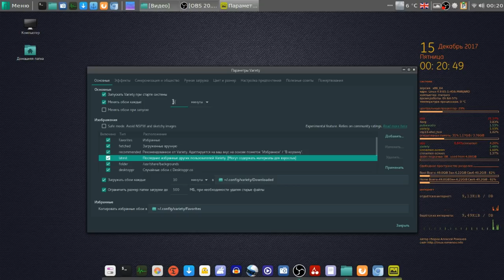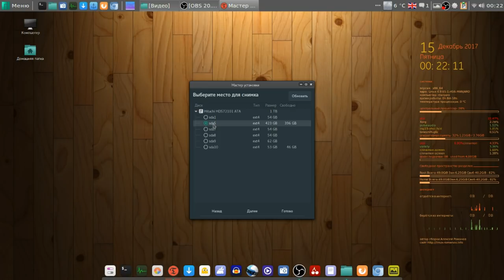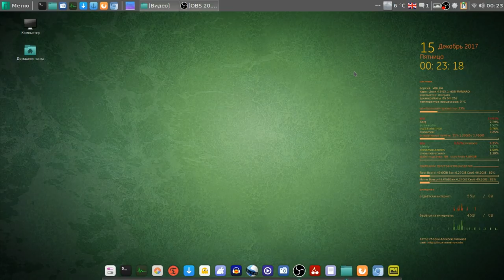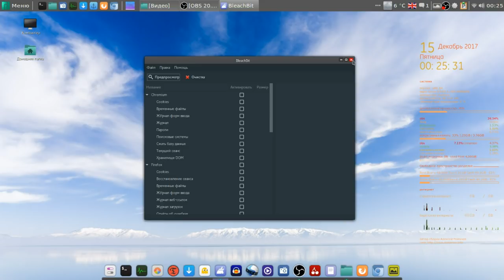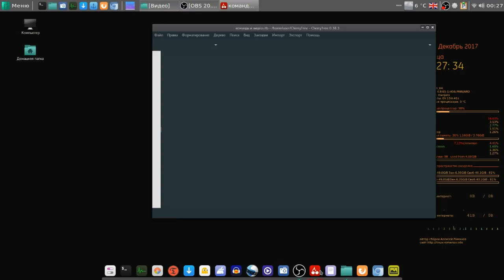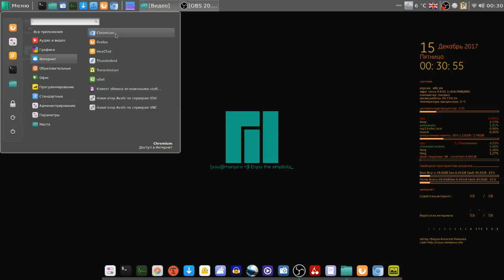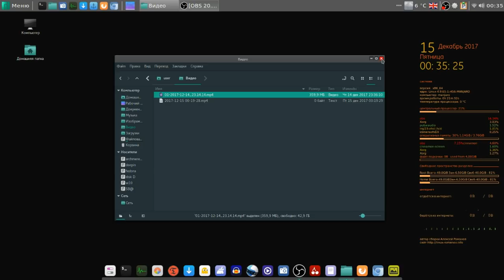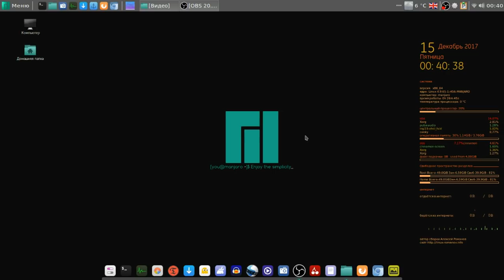Обзор Manjaro Cinnamon 17.04 64bit RUS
Мой сайт Обзор Manjaro Cinnamon 17.04 64bit RUS